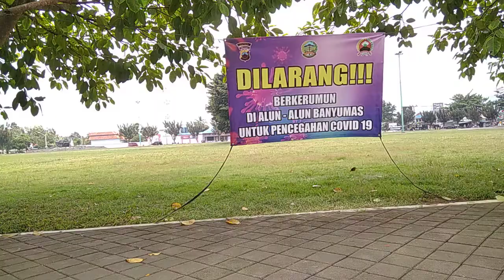ALUN ALUN Kabupaten Banyumas, jawa tengah,SEPI karena situasi covid 19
Alun alun Kabupaten banyumas berada di selatan sungai serayu Dan sebelah utara RSUD banyumas, alun alun banyumas posisinya menghadap ke arah selatan sama seperti alun alun  kota yang ada dijawa, di sebelah utara alun alun ada pendopo kabupaten yang menghadap selatan, sedang di sebelah kanan/barat alun alun ada masjid agung nur sulaiman, Dan di sebelah timur ada lembaga pemasyakatan.di depan alun alun ada pesawat tempur MIG 17 FRESCO, pesawat buatan rusia ini pernah berjasa pada indonesia pada era 1960 /1969,disisi pojok alun alun banyumas ada juga PANSER ANOA tipe APC{ armoured personnel carrier}.